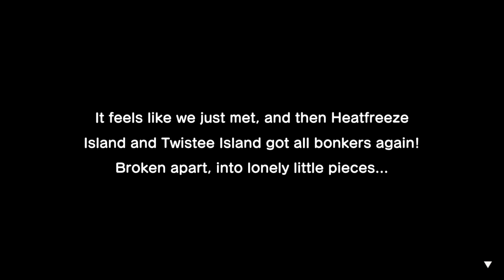EP22 Side Quests - Mario & Luigi Brothership 100% Gameplay Walkthrough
0:00 Discussion of Twistee and Heatfreeze Islands Connected
5:32 Side Quest: The Empty Nests
14:28 Side Quest: Missing Ring
21:19 Side Quest: Technikki's Past
36:17 Side Quest: Separated
42:58 Side Quest: Craft Some Validation Gloves